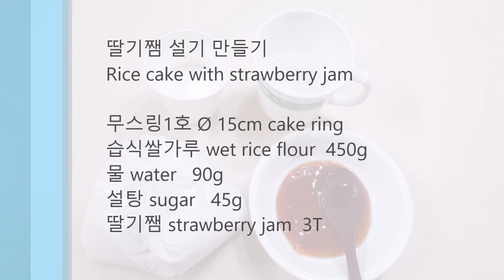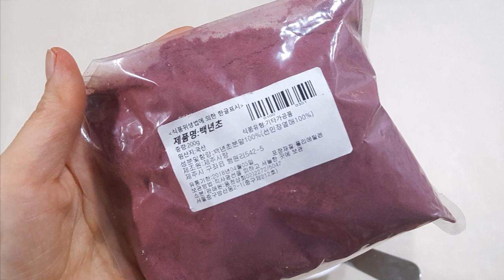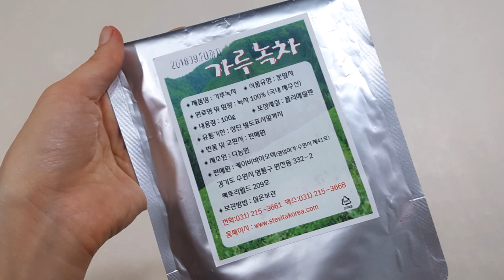bean paste flower cake/ Piping a Rose + rice cake with strawberry jam 앙금플라워 장미 + 딸기쨈 설기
자세한 설명이 필요하시면 자막을 재생해 주세요~
If you play the subtitle, you can see the detailed explanation.
// tip number // pink-104   green- tip352,8    white-tip3

앙금으로 만든 장미와 딸기쨈 설기 만들기 동영상입니다.

백설기는 물주기가 중요합니다~!
물주기가 덜되면 아무리 오래 쪄도 떡이 부스러져요.
물주기가 너무 많이 하면 질어집니다.
쌀가루마다 수분함량이 다르므로 손으로 만져가면서
물양을 조절해주세요.
The water content of wet rice flour is different for each. You should adjust the amount of water depending on the water content of wet rice flour .